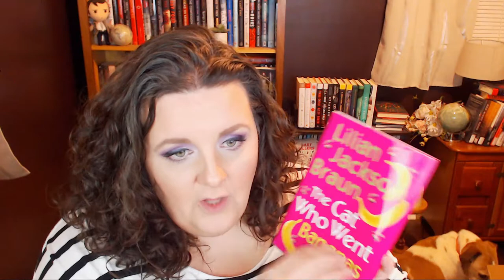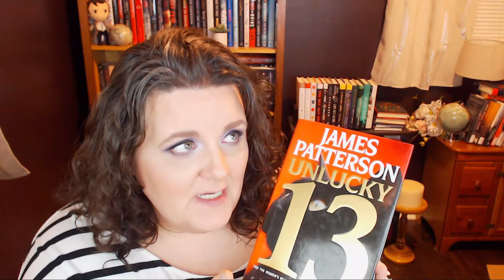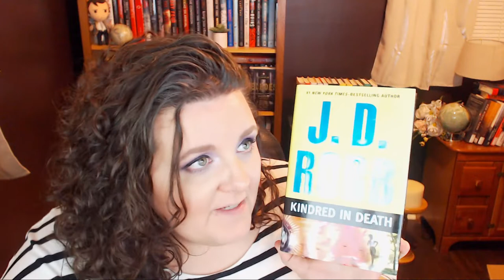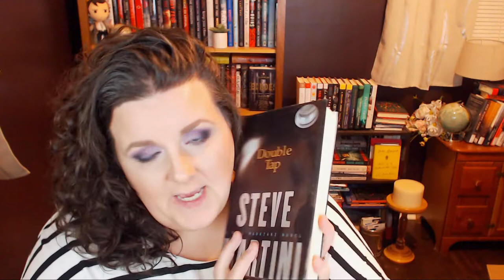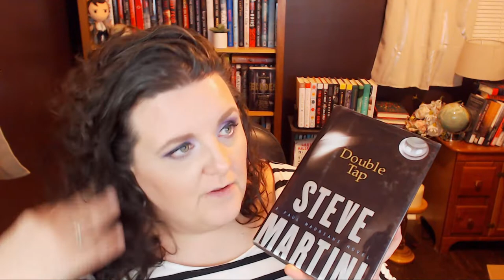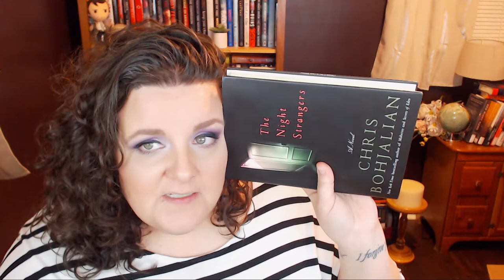I Bought 20 More Unknown Books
Write to me:
     S. Snider